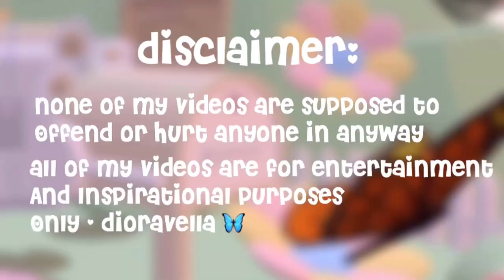Home alone |Bloxburg Roleplay *MY LIL PONY*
┊ ʚ dioravella ɞ
┊   hey luvs welcome back to another video :o If you liked the video leave a like if you would like to see some more videos click subscribe and the notification bell to get notified when I post more! Also- Comment some video ideas or some things you’ll like to see on my channe o.O